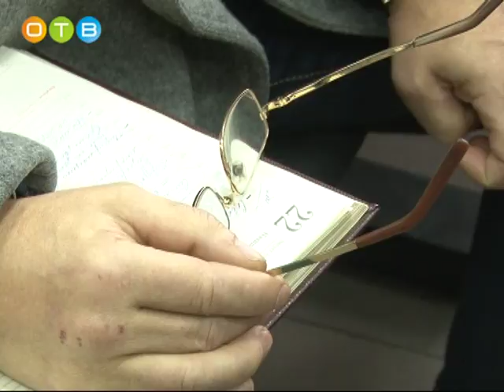В центре внимания – пассажирские перевозки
С начала года в Московской области увеличилось число ДТП, произошедших по вине водителей пассажирского транспорта. Меры безопасности перевозок людей обсудили на круглом столе в Одинцовском отделе ГИБДД. На встрече присутствовали госинспектор отдела технического надзора региона, руководители транспортных предприятий, представители управления образования и съемочная группа ОТВ.